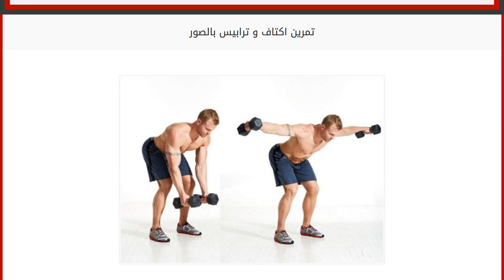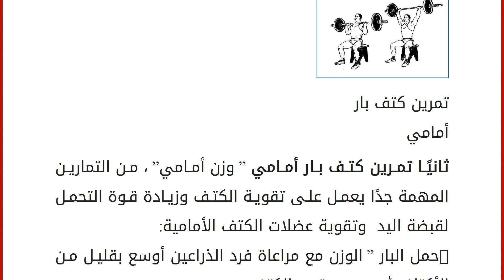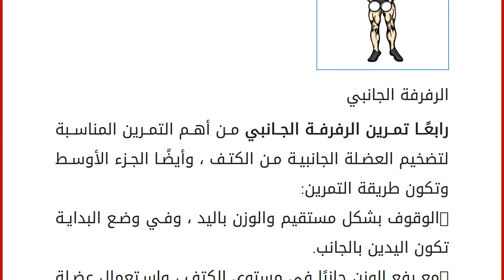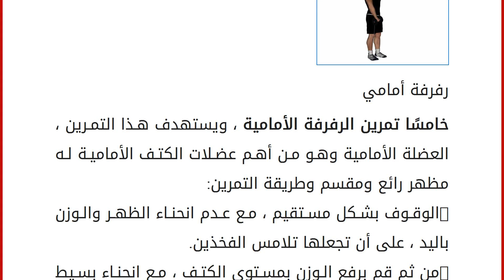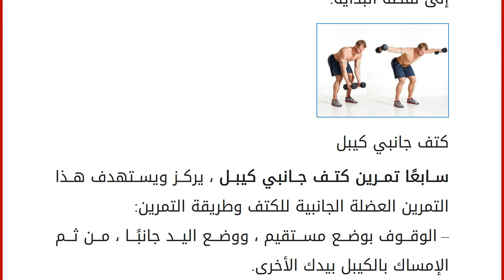تمرين اكتاف و ترابيس بالصور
تعد عضلة الكتف ، من اهم العضلات التي تجعل للجسم شكل مثل لاعبي كمال الأجسام ، لذلك يهتم بها الشباب كثيرًا ، كما أن عضلة الكتف من أكثر العضلات استخدامًا ، أيضًا من أكثر العضلات وإصابة، فدائمًا ما يتم إصابتها بتمزق الكتف ، بسبب التمرينات الخاطئة ، كما أن عدد هائل من الشباب لا يحصل على التضخيم المناسب ، بسبب التمرين الخاطئ ، وبالنسبة لعضلة الترابيس، فهي تتواجد على جانبي الرقبة وخلف الرقبة ، وتعتبر من أصغر العضلات التي يحتوي عليها جسد الإنسان بالمقارنة بالعضلات الأخرى وأيضًا هي من العضلات التي تمنح الجسم الشكل والمظهر الجميل لذلك سوف نتعرف على أهم التمارين التي تمنحك ضخامة الكتف وشكله الأنيق:
في البداية لابد من المعرفة أن الكتف، يتكون من ثلاث عضلات أساسية ، وهم العضلة الخلفية ، والعضلة الأمامية ، والعضلة الجانبية ولكل عضلة من تلك العضلات تمرين خاص بها، و لكي يقوم الممارس بالتمارين على الوجه الأ